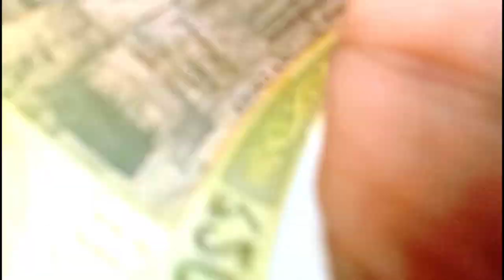New Pmch Dhanbad || Jharkhand Biggest Hospital || Narayan Mandal Vlogs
Best Keywords:-
New PMCH Hospital Vlogs
New pmch hospital dhanbad Vlogs
Dhanbad Biggest Hospital
Jharkhand Biggest Hospital
dhanbad Vlogs
dhan place vlogs
Jharkhand Biggest College hospital
Dhanbad Biggest College hospital
dhanbad official Vlogs
Narayan Mandal Vlogs
Narayan Mandal Vlogs pmch
PMCH Hospital Best photoshoot place
Today News
Today Viral video
No 1 Training videos
Narayan Mandal Today Vlogs
Narayan Mandal new vlog
live channel checking
Dhanbad City Tour
Dhanbad City Vlogs Tour
dhanbad tour vlogs

  Narayan Mandal
From - Dhanbad Jharkhand ( INDIA )